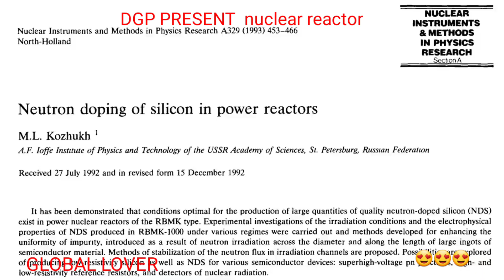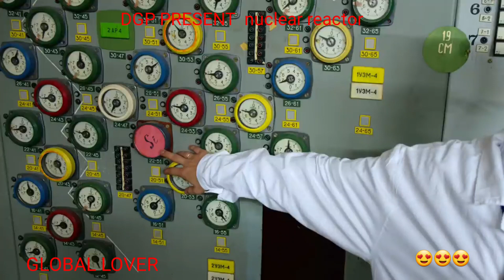DGP#DGPunraveling earth wonder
DiscoveryChannel
AdventureSeekershaunted places,
unbelievable places,
amazing places,
mysterious places,
mysterious village,
mysterious world,
facts in hindi,
tml,
TML,
malana cream,
malana village,
village of blinds,
mysterious places of world,
mysterious places of india,
indian mysteries,
haunted villages,
haunted house,
unique village,
village of dwarfs,
amazing village,
ghost village,
ghost town,
सबसे रहस्यमयी गांव